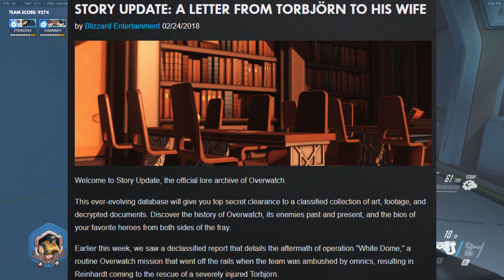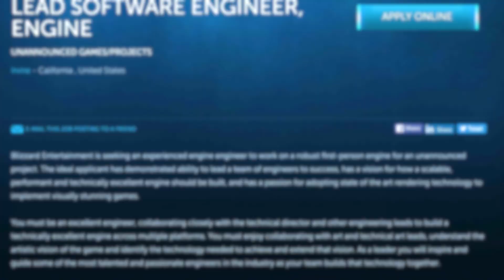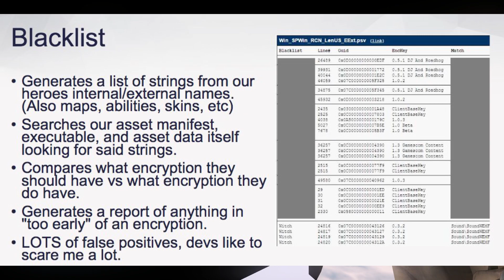Overwatch Archives - New Story Mode / PvE Missions Incoming? (Uprising 2018) | Hammeh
Overwatch Archives - if the loot crate name on the most recent Overwatch PTR patch is to be believed, could be a rename for the Uprising 2018 event. However - could we be seeing a brand NEW Overwatch Lore/Story mode or mission, and perhaps even more, given some interesting clues/anomalies that have popped up on the PTR and in other places? Find them and speculate along here! :)

TIMECODES TO SKIP:

0:43 - Why Overwatch Uprising 2018 is now likely "Overwatch Archives

1:47 - Why Overwatch Archives could be a good "vehicle" for giving us more Overwatch Lore, more regularly

2:40 - Why Overwatch Archives could be "bigger" than other events - perhaps the start of a new game mode!

5:10 - Overwatch Archives mission this year - could "Talon" themed music played in Overwatch League broadcasts be a clue?

7:00 - Watchpoint Gibraltar's PTR "missing spawn" - the potential technical reasons why this might not be there, and how it could be involved (speculatively) in the new event...

What do you think - potentially a brand new Talon Overwatch Uprising Event? Or maybe Blackwatch instead? I could see Watchpoint Gibraltar's little spawn as being a great menu screen, or location for a showdown or briefing of some kind...what do you reckon? Do let me know your

Can't wait to see what Uprising 2018 - or indeed, Overwatch Archives might bring us - I have a good feeling about this guys, it's GONNA BE BIG :D

Hammeh

--CHANNEL INFO

-SOCIAL -

-- About Hammeh --